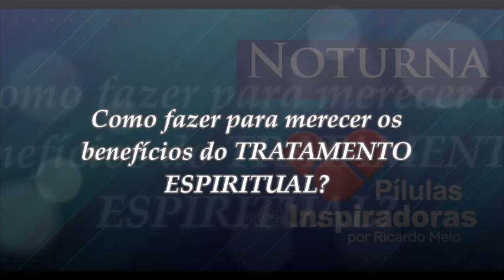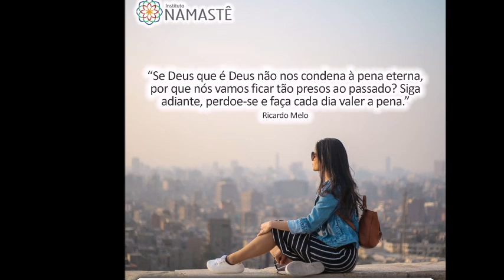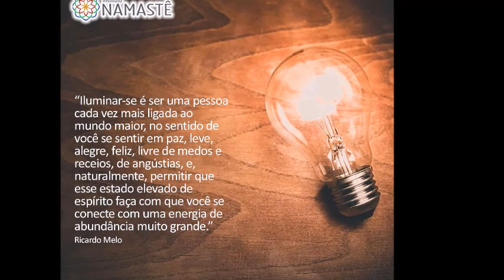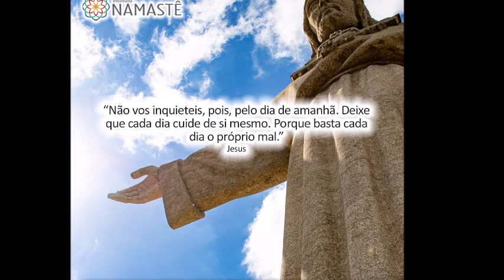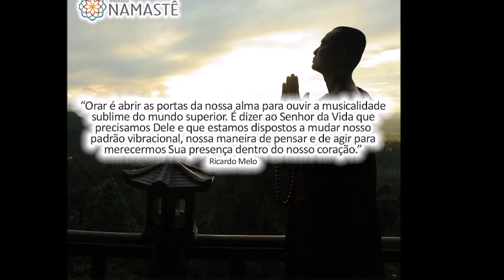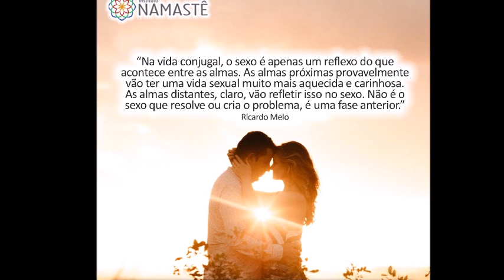Pílulas Inspiradoras NOTURNA - Como fazer para merecer os benefícios do TRATAMENTO ESPIRITUAL?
1. Participe do EVANGELHO no LAR! ( DIARIAMENTE às 10:30hs ) 😄👏
Clique abaixo ⬇⬇⬇

2. WEB RÁDIO NAMASTÊ ( Conheça e divulgue!! ) 😊👏